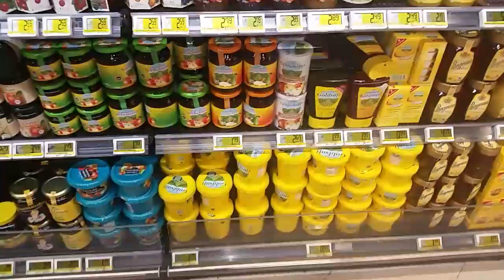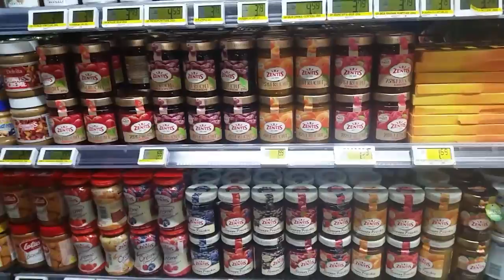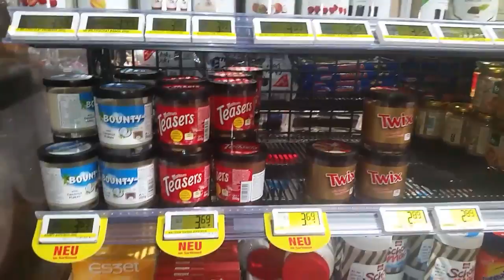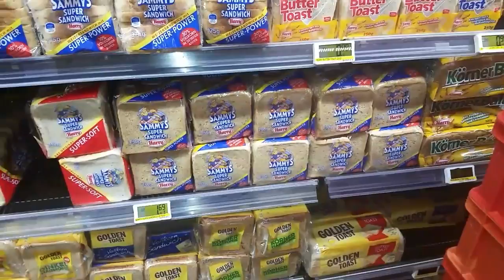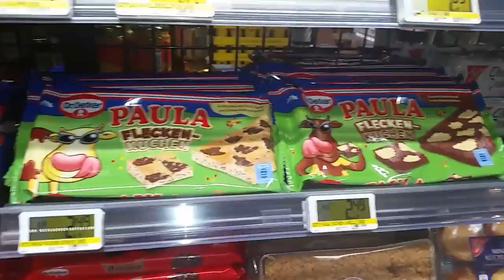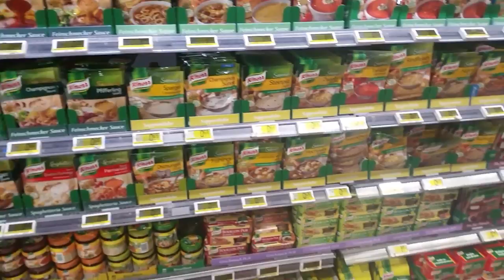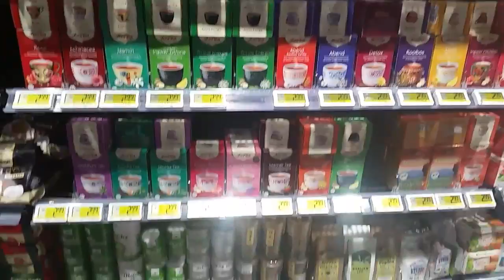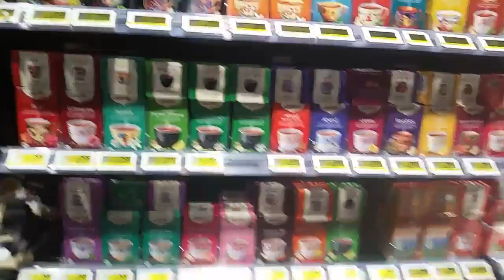Vlog Germany - Grocery Shopping in Germany ( in English )